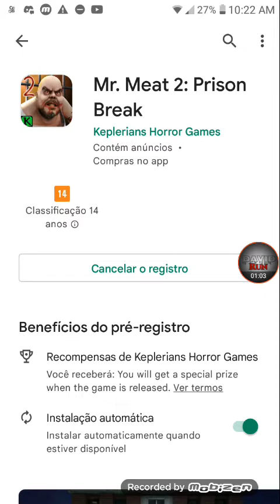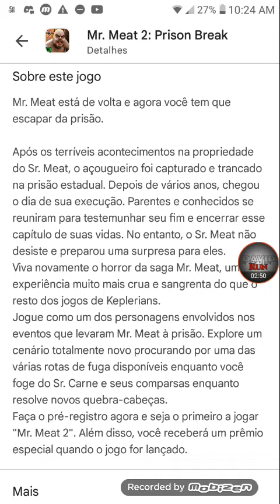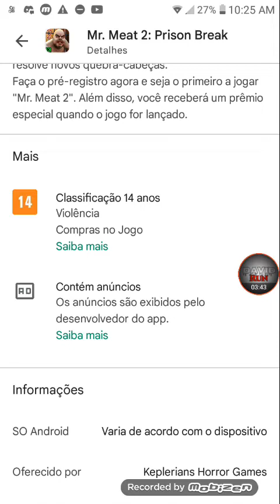FALANDO SOBRE: MR.MEAT 2 NOVOS INIMIGOS É PERSONAGENS INCRÍVEIS